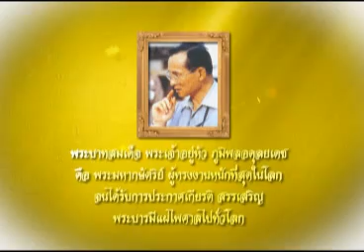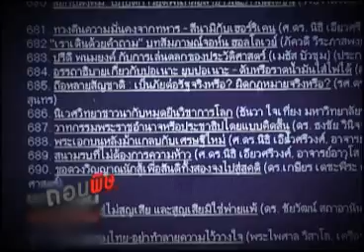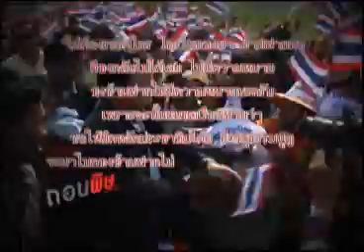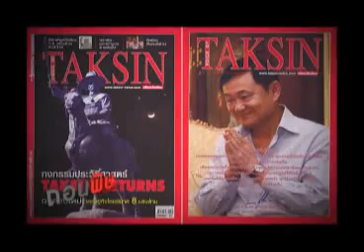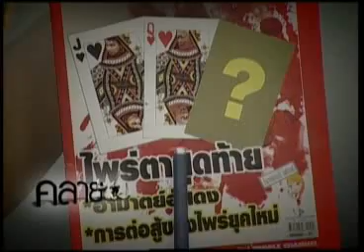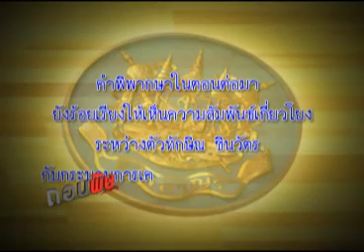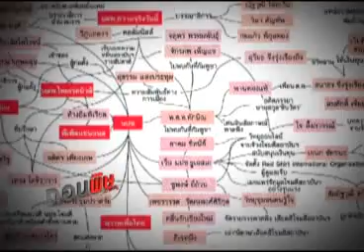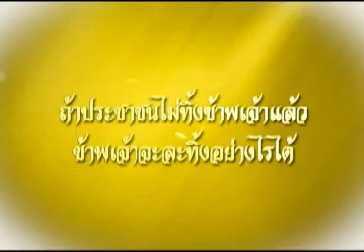ถอนพิษ 18 11 55 เบรก2